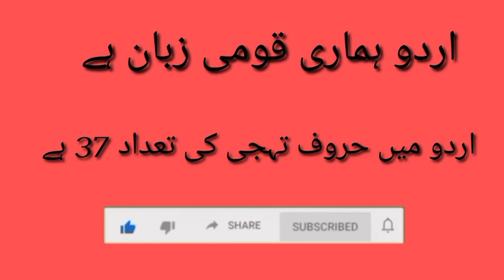Harof-e- tahaji ki nazam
I Hope viewers you will be fine, On my Channel name i will told about different informative lesson for children like Different Topics of English Math Urdu,
On My Channel I will Teach children in very simple way.
Different types Of interesting lesson, brain storming, introduction and identification to topic in very interesting way.
In school children are easily teach by the teacher, the purpose of my channel is to teach the student in home in easiest way that will be helpful for the parents who are unable to teach their Children.I hope my channel will be helpful for parents who are not able to teach their children in proper way, my channel will give complete guide line to your childern and they will easily pickup the topic of their concern Conect with my channel for more informative vedios.
be happy stay bless and keep supporting